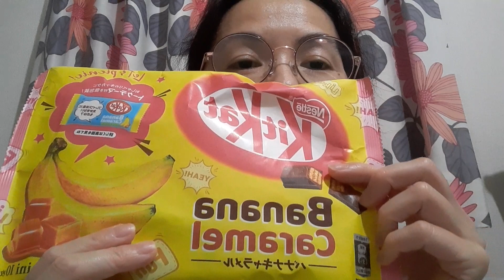Kitkat sabor banana caramelizada!